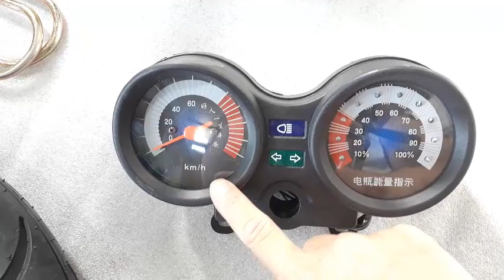Phụ tùng xe ba bánh điện tải hàng max 500kg xe chở rác xe môi trường LH 0983818955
- động cơ xăng 125cc có số lùi, động cơ 175cc